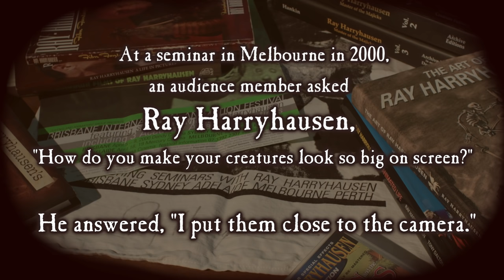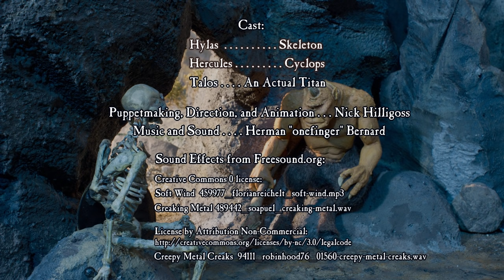Harryhausen100 tribute H264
A 100th birthday tribute to the work of stop motion and effects master Ray Harryhausen.  Back in 2010, quite a few of us fans around the world made animated tributes for his 90th birthday.  I picked the iconic moment in 7th Voyage that probably got me hooked on stop motion, but didn't want to actually show the Cyclops.  For this centenary of his birth, I've tried to do something similar with the equally memorable moment when Talos awakens in the 1963 Jason and the Argonauts, again without exactly making a Talos copy.  I did, however, let the Skeleton sneak his old mate Cyclops into the scene, to substitute for the two actors playing Hylas and Hercules in the original picture.  (The idea was to use puppets I already had, though Skelly needed extensive repairs and Cyclops turned out to be too small and not good enough, so I had to make a new one.)  And then, of course, they tried to make it all about them.